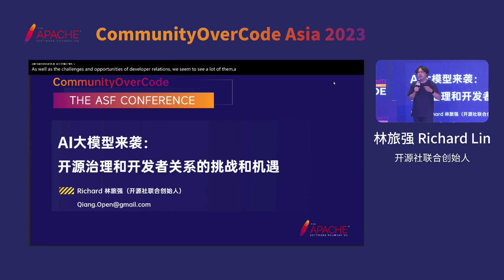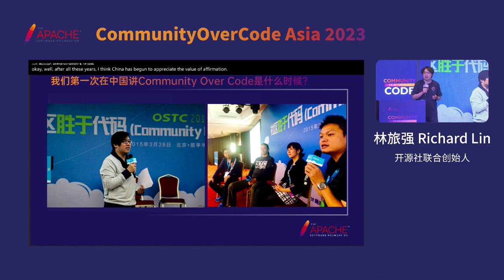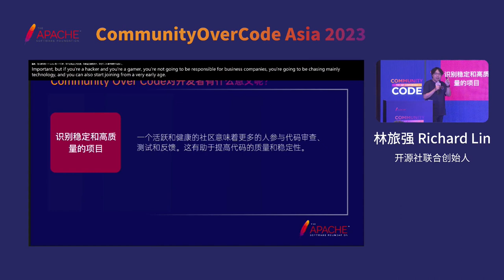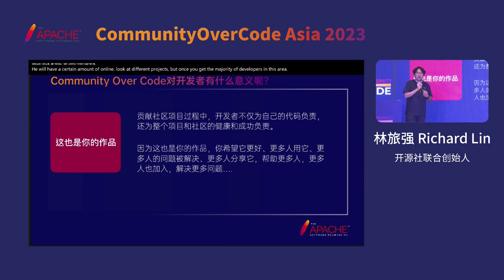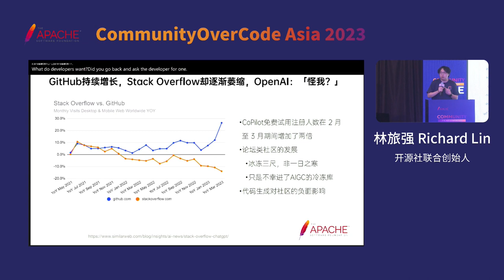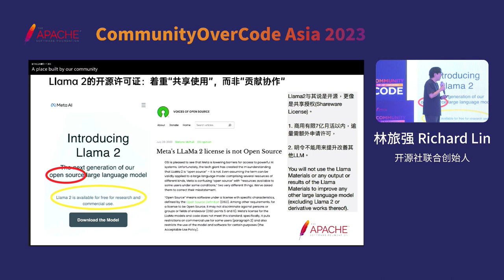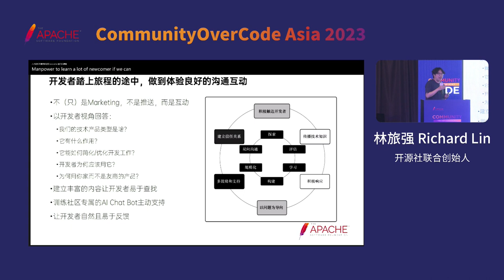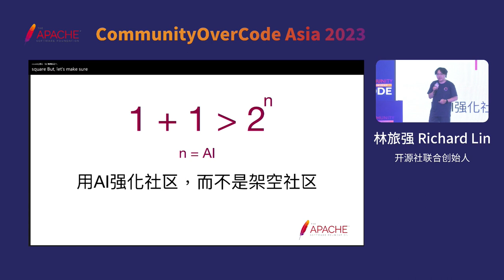The Power Of Challenges And Opportunities In Open Source Governance And Developer Relations.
Richard Lin, co-founder of the Open Source Community, former AI Developer Ecosystem Director at Huawei Cloud, Huawei Open Source Expert, and expert of the Cloud Computing Open Source Industry Alliance (OSCAR) at the Institute of Information and Telecommunications, has a deep understanding and rich practical experience in developer relations and open-source ecosystems. His industry contributions cover multiple areas, including introducing and personally translating the first book in China focused on developer relations, “Developer Relations: Methods and Practices,” and speaking at many well-known developer conferences at home and abroad, such as O’Reilly OSCON, LinuxCon, CSDN Open Source Technology Summit, COSCon China Open Source Annual Conference, and OpenAtom Global Open Source Summit.
For the past 15 years, Richard Lin has been deeply involved in and promoting the development of enterprises and communities in developer relations and open-source ecosystems in mainland China, Hong Kong, and Taiwan. He is proficient in using technology ecosystem-based business strategies and corporate strategies, and is an expert in developer ecosystem operations, technical brand influence, and open-source governance. He has built and completed departmental operations from scratch to establish developer ecosystem architecture systems, leading developers to build applications based on platform ecosystems.
Currently, he serves as an independent consultant and corporate trainer, guiding and helping enterprises and developers find their own development paths in open-source ecosystems.

With the rapid rise of AI mega-models, we need to re-examine whether the classic open-source governance approach of ‘Community Over Code’ can still adapt to new challenges. At the same time, developer relations centered on developer experience are also evolving towards new paradigms to meet the needs and expectations of a growing developer community. This talk will explore how different roles in open-source projects can respond to potential challenges and seize opportunities in this rapidly evolving era of AI mega-models, and consider the possible changes in future open-source business models. Through this sharing, we hope to explore together how the open-source community can maintain the spirit of ‘Community Over Code’ when facing the onslaught of AI mega-models and find ways and paths to adapt to the new era.